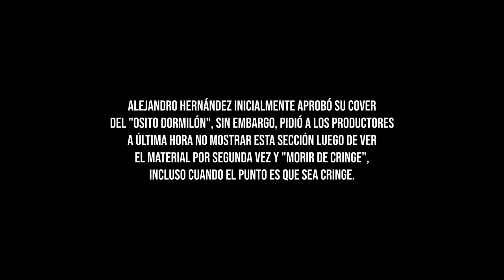NTA: No Tengo Amigos - Ep 1: Me mudé a Los Angeles | Alejandro Hernandez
Estoy de vuelta con una "serie documental" donde me entrevisto a mí mismo.